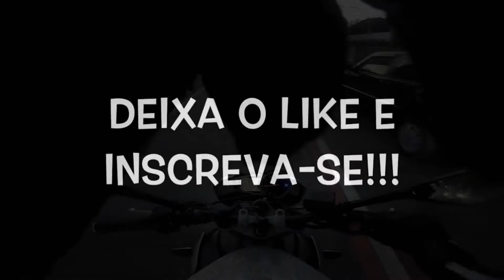FIZ O RASTRO DA SERPENTE COM 18 MOTOS